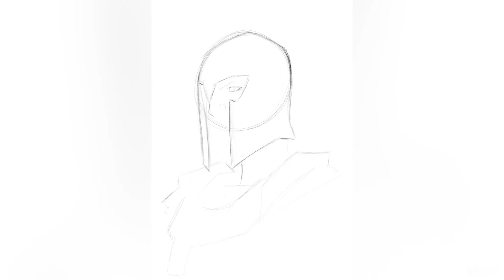Drawing Magneto from X-Men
Done on Procreate on an IPad Air